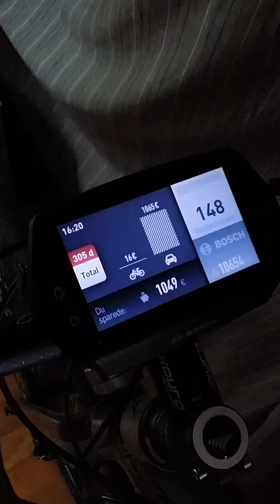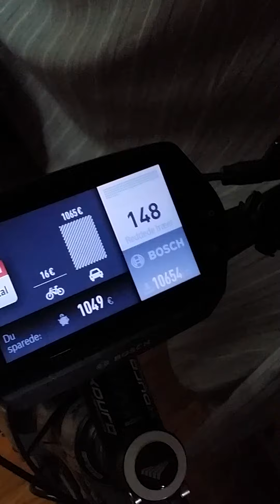Nyon Computer på en Haibike Xduro Urban 28